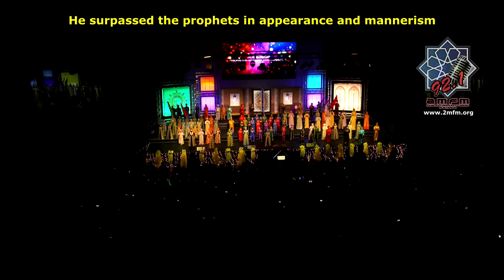Muslim Kids Club - Mohammad Nour (محمد نور) - Sydney Mawlid 2016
الأنشودة المشهورة محمد نور ولكن هذه المرة بحلة جديدة من إنتاج الأستاذ آدم علي وبأداء فريق نادي الأطفال حفظهم الله جميعا.

The Muslim Kids Club performing the famous chant Mohammad Nour remixed and edited by Harmony Band's Adam Ali himself. May Allah reward them all for their good deeds. (Lyrics below)

يا ربي بالمصطفى بلغ مقاصدنا
O Allah, by virtue of the Chosen Prophet, grant us our requests

واغفر لنا ما مضى يا واسع الكرم
And erase the traces of our past ugly acts O Most Generous One

هو الحبيب الذي ترجى شفاعته
He is the beloved one from whom intercession is sought

لكل هول من الاهوال مقتحم
From every terror that might encounter us

محمد نور محمد نور
Muhammad is our Guide, Muhammad is our Guide

مديحو زاد فينا سرور
Praising him gives us joy

مشي فينا بدرب النور
He guided us to the path of enlightenment

يا رسول الله سلام عليك يا عظيم الجاه والكرم
O Messenger of Allah, peace be upon you. You are of great honour and grace

وطر على ناقة الاشواق في سحر
Ride on a camel before dawn, full of longing for him

ما اطيب الوصل حظا حين تقترب
O how beautiful the union is as you approach him

نعم سرى طيف من اهوى فأرقني
Indeed, I have thought of the one whom I long for and I have become sleepless

والحب يعترض اللذات بالالم
The pleasure of love is mixed with aches of longing for him

فالتوسل هو طلب حصول منفعة او اندفاع مضرة من الله بذكر اسم نبي او ولي اكراما للمتوسل به
Tawassul is seeking to gain benefit or to alleviate harm, from Allah, by mentioning a prophet or a righteous Muslim, in honour of the mentioned

الطلب من الله لان الانبياء والاولياء لا يخلقون مضرة ولا منفعة
The request is sought from Allah because the prophets and righteous people do not create any benefit or harm

ولكن نحن نسال الله بهم رجاء تحقيق مطالبنا. فنقول
But we ask Allah by their virtue so that He may grant us our requests. And thus we say

And erase the traces of our past ugly acts O Generous one

يا خير من دفنت بالترب اعظمه
O the best one of those whose bones have been buried in the soil

فطاب من طيبهن القاع والاكم
And thus, added aroma to the soil from top to bottom

شد الرحال الى القبر الذي قصدت ترجو التبرك منه العجم والعرب
Make your journey to the grave that both the Arabs and the non-Arabs seek blessings from

محمد سيد الكونين والثقلين
Muhammad is the Master of this life and the Hereafter

والفريقين من عرب ومن عجم
And the Master of humans and jinn

فاق النبيين في خَلق وفي خُلُق
He surpassed the prophets in appearance and mannerism

ولم يدانوه في علم ولا كرم
And they couldn’t reach his level of knowledge and generosity

عظم توله ترنم كرم احترمن اتبع تمسك تنل تعظيمه يجب
Glorify him, love him, sing in praising him, respect him, follow him and uphold his teachings and you shall win. Indeed, glorifying him is an obligation

وانسب الى ذاته ما شئت من شرف وانسب الى قدره ما شئت من عظم
And talk about the nobility of his self, and talk about the greatness of his rank

[Malay]
He guided us to the path of light

[English]
His praise gives us happiness

[Pakistani]
O Allah, by virtue of the Chosen Prophet
Grant us our requests
And erase the traces of our past ugly acts
O Most Generous One

[French]
O generous one